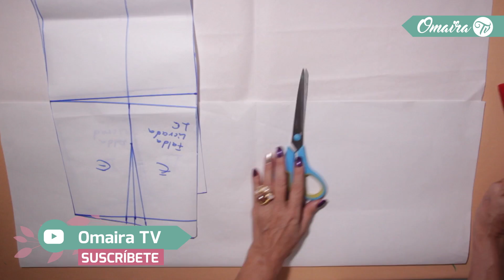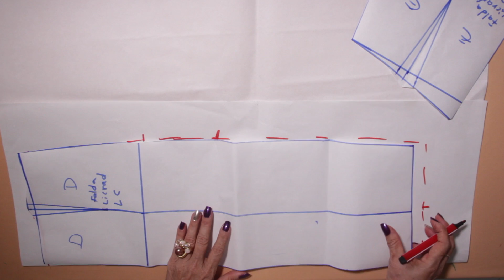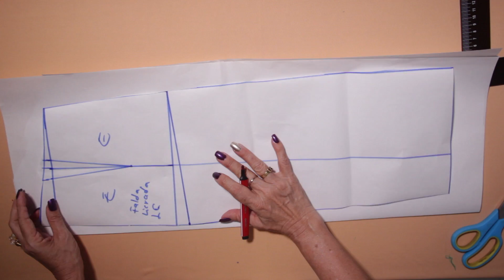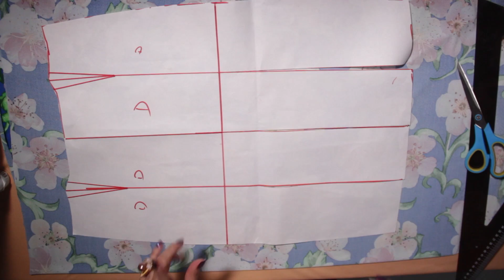Omaira tv- FALDA SIRENA ENTERIZA, mermaid skirt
TE INVITAMOS A DISFRUTAR EN NUEVO CANAL

Música Original: Omaira TV